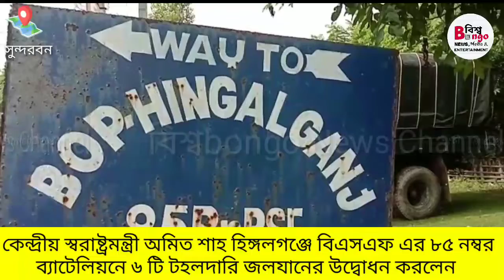কেন্দ্রীয় স্বরাষ্ট্রমন্ত্রী অমিত শাহ আজ হিঙ্গলগঞ্জে বিএসএফ এর ৬ টি টহলদারি জলযানের উদ্বোধন করলেন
পৃথিবীর বৃহত্তম ডেল্টা সুন্দরবন। অসংখ্য ব-দ্বীপ রয়েছে সুন্দরবনের মধ্যে। তার সাথে রয়েছে অসংখ্য খাঁড়ি। আর ভারতীয় সুন্দরবনের অপরদিকে আবার বাংলাদেশ, আন্তর্জাতিক জল সীমান্ত। রায়মঙ্গল, ইছামতি, সাহেবখালি ও কালিন্দী সহ একাধিক নদী ভারত ও বাংলাদেশের মধ্যে সীমানা বন্টন করে চলেছে। আর এই জলপথে কড়া নিরাপত্তার বেষ্টনী রয়েছে বিএসএফের। কিন্তু তা সত্বেও সীমান্তরক্ষী বাহিনীর চোখকে ফাঁকি দিয়ে অনুপ্রবেশ, অবৈধ পাচার ও চোরাচালানের মতো ঘটনা প্রায়ই ঘটে বসিরহাটের হেমনগর, হিঙ্গলগঞ্জ ও হাসনাবাদ সহ সুন্দরবনের একাধিক থানা এলাকায়। বিএসএফের চোখকে ফাঁকি দিয়ে অনেক সময় এই অবৈধ কর্মকাণ্ড সাধিত হয়। যা দেশের নিরাপত্তা ও সুরক্ষার ক্ষেত্রে যথেষ্ট চিন্তার। বর্তমানে বসিরহাট মহকুমার সুন্দরবনের বিএসএফের যে আউটপোস্ট গুলি রয়েছে সেগুলি সব কটি স্থলে। কিছু স্পিডবোট ও ছোট ভাসমান তরী নিয়ে বিএসএফ এতদিন পর্যন্ত বর্ডারের বিভিন্ন এলাকায় পেট্রোলিং করতো। তাই নদীপথে নজরদারি যথেষ্টই সমস্যার ও সময় সাপেক্ষ হয়ে দাঁড়াতো। আর সমস্যার সমাধানে ও নিরাপত্তাকে আরো ঢেলে সাজাতে সুন্দরবন পেল বিএসএফের নতুন তিনটি ভাসমান বর্ডার আউটপোস্ট সীমা প্রহরী নর্মদা, সুতলেজ ও কাবেরী। ঠিক কি এই ভাসমান বর্ডার আউটপোস্ট? এটি সম্পূর্ণ একটি নদীর মধ‍্যে অবস্থিত বিএসএফের আউটপোস্ট বা নদীবক্ষে আন্তর্জাতিক সীমানা সংলগ্ন বিএসএফের অফিস। কেন্দ্রীয় স্বরাষ্ট্র দপ্তর ২০১৯ সালে মোট ৯টি ভাসমান আউটপোস্টের অর্ডার দিয়েছিল কোচিন শিপইয়ার্ড লিমিটেডকে। তিন ক্ষেপে তিনটি তিনটি করে এই ভাসমান বর্ডার আউটপোস্ট (ফ্লোটিং বর্ডার আউটপোস্ট) সরবরাহের কথা ছিল কোচিন শিপইয়ার্ডের। তার মধ্যে চলতি বছরের ২৬শে জানুয়ারি প্রজাতন্ত্র দিবসে তিনটি অত্যাধুনিক জাহাজ বিএসএফের হাতে তুলে দেয় কোচিন শিপইয়ার্ড লিমিটেড। সেই তিনটি তরীর নাম সীমা প্রহরী নর্মদা, সীমা প্রহরী কাবেরী ও সীমা প্রহরী সুতলেজ। এই জাহাজ গুলি ৪৬ মিটার লম্বা ও ১২ মিটার চওড়া। চারটি পেট্রোলিং বা স্পিড বোট বহনে সক্ষম এই জাহাজগুলি। প্রসঙ্গতঃ সুন্দরবনের বিস্তীর্ণ এলাকায় স্বচ্ছ পানীয় জলের বড্ড অভাব। নোনাজল, যা পানের যোগ্য নয়। দীর্ঘ পথ অতিক্রম করে কখনো বসিরহাট থেকে কখনোবা টাকি থেকে স্বচ্ছ পানীয় জল ট্যাঙ্কে করে ভরে নিয়ে গিয়ে বিএসএফের বিভিন্ন আউটপোস্ট সরবরাহ করা হয়। কিন্তু এই নতুন ভাসমান তরী আসার পর সেই সমস্যার সমাধান হলো। সেখানে একদিকে যেমন পানীয় জলের সমস্যা মেটাতে ১০০ টন ওজন পর্যন্ত স্বচ্ছ জল নিয়ে যেতে পারবে পাশাপাশি ২৫ টন ওজনের ডিজেল ও ১৫ টনের পেট্রোলও বহন করতে সক্ষম এই তরী। পাশাপাশি আধিকারিক ও আধাসেনা জওয়ান মিলে মোট ৩৮ জনকে নিয়ে সুন্দরবনের এক জল সীমান্ত থেকে আরেক জল সীমান্তে পাড়ি দিতে পারবে। এই তিন জাহাজ একটি একটি বিএসএফের আউটপোস্ট হবে। তার ফলে এখানে যেমন থাকবে থাকার জন‍্য ঘর, জিম, থাকবে শৌচালয় এমনকি রান্না করার জায়গাও। এই জাহাজ গুলির সর্বোচ্চ গতিবেগ ৮ নট প্রতি ঘন্টা। এক একটি এই তরী তৈরি করতে খরচ হয়েছে প্রায় ৩৯ (৩৮.৭১) কোটি টাকা। সীমান্ত সুরক্ষা বাড়াতে বিএসএফের পরিকল্পনা ছিল বসিরহাট মহকুমার নদীমাতৃক সুন্দরবনের সীমান্ত এলাকা গুলিতে আরো যাতে স্থায়ী আউটপোস্ট বানানো যায়। কিন্তু এই ভাসমান বর্ডার আউটপোস্টের আসার ফলে সীমান্তরক্ষী বাহিনীর শুধুমাত্র এক জায়গায় দাঁড়িয়ে থাকবে না। ভারত ও বাংলাদেশের মধ্যে সীমান্ত লাগোয়া সুন্দরবনের প্রতিটি প্রান্তে গিয়ে এরা নজরদারি চালাতে পারবে। শুধুমাত্র সুন্দরবন নয় গুজরাট ও পাকিস্তান সীমান্তের কচ্ছের স্যার ক্রিক খাঁড়িতেও এইরকম ছটি ভাসমান আউটপোস্ট মোতায়েন করা হবে। প্রাথমিক পর্যায়ে সুন্দরবন তিনটি ভাসমান আউটপোস্ট পেলেও আগামী কয়েক মাসের মধ্যে আরো তিনটি তরী পাবে। সে ক্ষেত্রে সুন্দরবনের মোট ভাসমান বর্ডার আউটপোস্টের সংখ্যা দাঁড়াবে ৬। এই মুহূর্তে সারাদেশে সীমান্ত সুরক্ষা বাহিনীর কাছে মোট ভাসমান বর্ডার আউট পোষ্টের সংখ্যা রয়েছে ৯টি। এই তিনটি জাহাজ যোগ হলে সেই সংখ্যা বেড়ে দাঁড়াবে বারোয়। আর সেই তিনটি ফ্লোটিং বর্ডার আউটপোস্টের উদ্বোধন করতে হিঙ্গলগঞ্জে বিএসএফের ৮৫ নম্বর ব্যাটালিয়নের আর কিছুক্ষণের মধ্যে উপস্থিত হবেন কেন্দ্রীয় স্বরাষ্ট্রমন্ত্রী অমিত শাহ্। তিনি হেলিকপ্টারে কলকাতা থেকে হিঙ্গলগঞ্জে নেমে বিএসএফের স্পিড বোটে নৌপথে ইছামতি নদী হয়ে এই তিনটি ভাসমান বর্ডার আউট পোস্টে পৌঁছে এর আনুষ্ঠানিক উদ্বোধন করবেন। যার ফলে পুরো হিঙ্গলগঞ্জ জুড়ে নিরাপত্তা বেষ্টনী লক্ষ্য করা যাচ্ছে। একদিকে যেমন রাজ্য পুলিশের নিরাপত্তা। পাশাপাশি রয়েছে বিএসএফের একাধিক ব্যাটালিয়নের কয়েক হাজার আধাসেনা জওয়ান। এমনকি সিআরপিএফ কেও মোতায়েন করা হয়েছে। এই তিনটি ভাসমান তরীকে প্রাথমিকভাবে রায়মঙ্গল নদীর টি-জংশন, কালিন্দী ও সাহেবখালি নদীর সংযোগস্থল লেবুখালী ও ইছামতি নদীর হিঙ্গলগঞ্জে মোতায়েন করার পরিকল্পনা রয়েছে বিএসএফের। পরবর্তীতে বিভিন্ন সময়ে প্রয়োজন অনুযায়ী এদের স্থান পরিবর্তন করা হতে পারে। এই তিনটি নতুন আউটপোস্ট পাওয়ায় ভারতীয় জল সীমান্তের নিরাপত্তায় আরো এক নতুন পালক যোগ হলো সে কথা বলাই বাহুল্য। হিঙ্গলগঞ্জের কালিন্দী নদী তিনটি বিএসএফ আউটপোস্ট নর্মদা, কাবেরী, সুতলেজ ও একটি ভাসমান অ্যাম্বুলেন্স উদ্বোধন করেন প্রায় ৪০ মিনিট ধরে বিএসএফ আধিকারিক সঙ্গে বৈঠক করেন।এদিন বাংলাদেশে অনুপ্রবেশ নিয়ে উস্মা প্রকাশ করেন। এদিন সঙ্গে ছিলেন স্বরাষ্ট্র প্রতিমন্ত্রীর নিশীথ প্রামানিক কিন্তু রাজ্য বিজেপির সভাপতির সুকান্ত মজুমদার বিরোধী দলনেতা শুভেন্দু অধিকারী প্রশাসনিক বৈঠক থাকায় বিতর্ক দানা বেঁধেছে এরপর তিনি 12:10 মির্জা হিঙ্গলগঞ্জ থেকে হেলিকপ্টারে কল্যাণী হরিদেবপুর সীমান্তে বিএসএফ ক্যাম্পের উদ্দেশ্যে রওনা দেন। এদিন একদিকে সীমান্ত সুরক্ষা নিজের চোখে খতিয়ে দেখেন অন্যদিকে রাজনৈতিক মহল মনে করছে 221 এ নির্বাচনের পর বিজেপির একে একে লোকসভা উপনির্বাচন পৌরসভা নির্বাচন যেভাবে ভোট শতাংশ কমছে, বঙ্গ বিজেপি সাংসদ বিধায়ক থেকে সাংগঠনিক নেতারা যেভাবে দলের বিরুদ্ধে ক্ষোভ উগরে দিচ্ছেন।